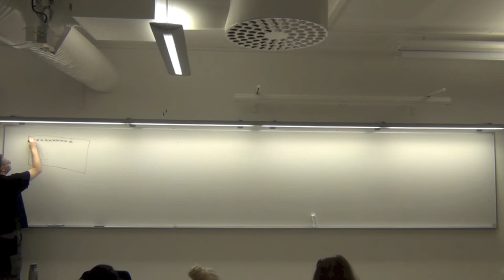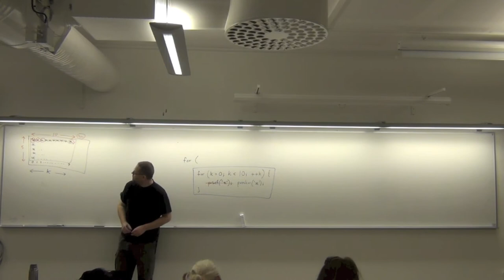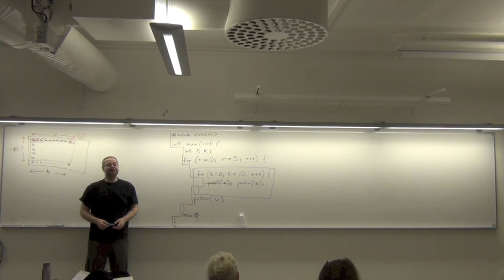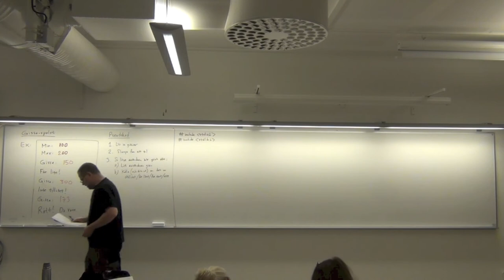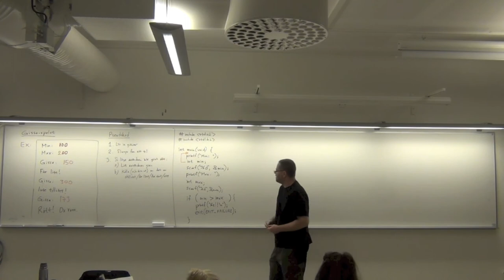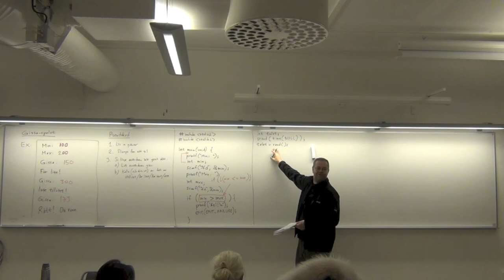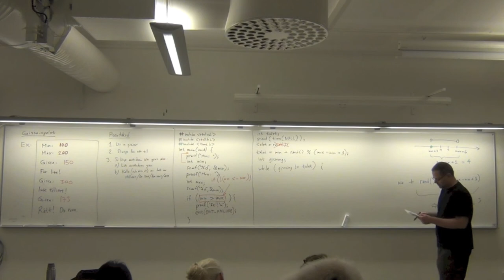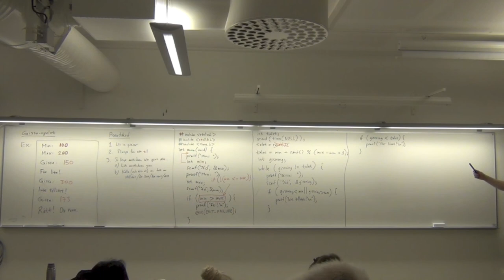Programmering i C: Loopar. Pseudokod. Del 1 (av 2).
Loopar. Nästlade loopar. Pseudokod.